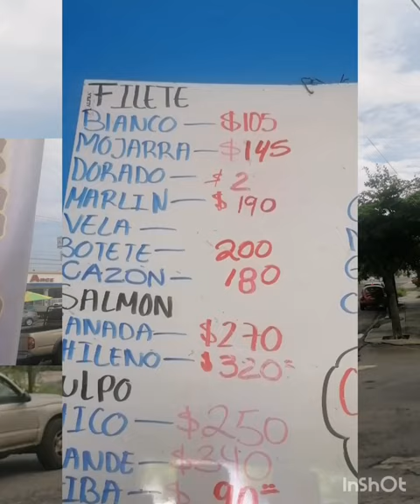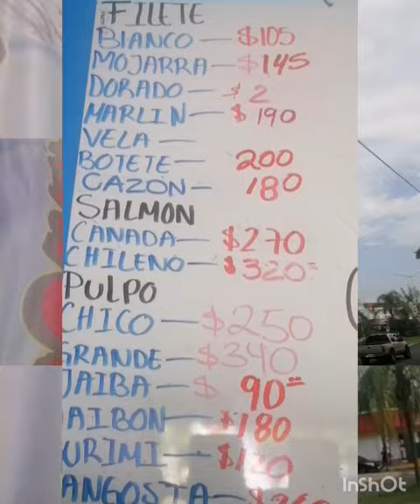pescaderia Barra de Navidad